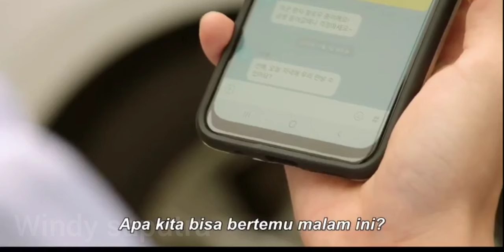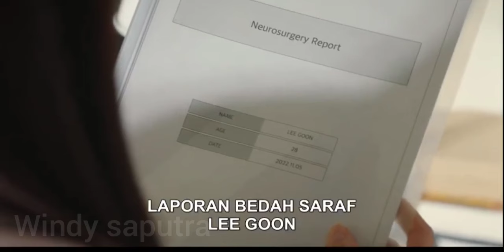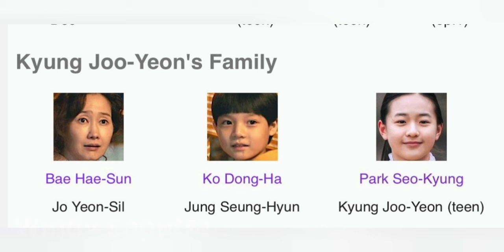DOKTER CANTIK YANG BISA MENGHAPUS MEMORI BURUK MASA LALU SI COWOK TAMPAN NAN PENDIAM - EPISODE 5